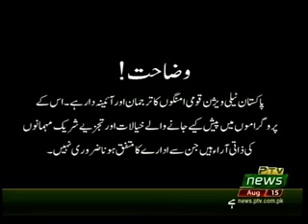CAPITAL VIEW 15 08 2018